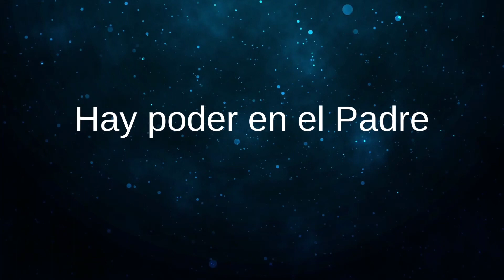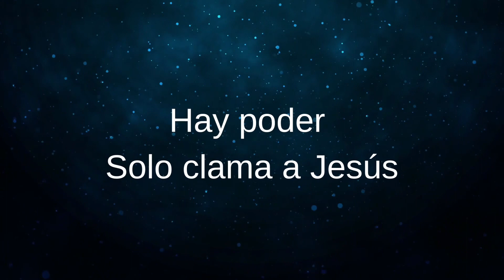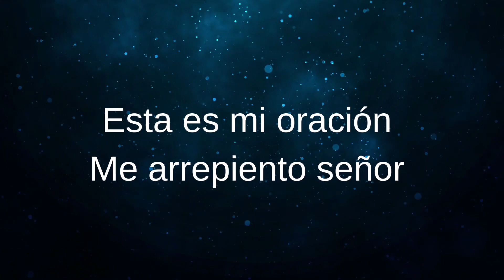Libérame - Omar & Yelma (Letra)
Esta canción empezó como un canto espontáneo mientras ministrábamos en el altar en Bethel Playas. El tema es basado en que Jesús vino a libertar a los cautivos.

Libérame (deliver me), is a song that was birth spontaneously during my church altar call. This song is about being set free from any stronghold of the enemy in your life. Blast it and watch demons flee.
Released 2022

LIBÉRAME

Verso 1
           Em
Hay poder en el Padre
             C
Hay poder en el Hijo
             G                               D
Hay poder en el Santo Espíritu

Verso 2
            Em
Hay poder en el nombre
             C
Hay poder en la sangre
             G                             D
Hay poder solo clama a Jesus

Pre-Coro
         Em
Libre soy
          C
Libre soy
          G                                   D
Libre soy en el nombre de Jesús

Coro
          Em
Libérame
           C
Libérame
           G                                  D
Libérame en el nombre de Jesus

Rap: Em C G D
Esta es mi oración
Me arrepiento señor

Todo mi pasado,
con su sangre borro

Ahora quiero que entres
A mi corazón

Como mi único y
Suficiente Salvador

Escucha bien Satanas
Conmigo no ganaras

Renuncio toda atadura
Generacional

Rompo toda maldad
Tengo autoridad

Jesus El es el camino
La vida Y la verdad

Declaración: C D Em
Herodes no pudo matarlo
El diablo no pudo tentarlo
La muerte no pudo destruirlo
La tumba no pudo retenerlo
Ese es Jesucristo nuestro salvador dile:

Final:
G  F#  C
Li-bre soy
          D
Libre soy
          Em
Libre soy,  libre soy